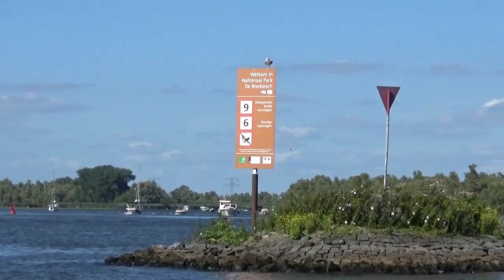Rondje Biesbosch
Wat is er mooier dan op een mooie zomerse dag een vaartocht te maken door de Biesbosch? Onze vrijwilliger Joop van de Sande deed dat ook en maakte voor ons een kort beeldverslag van dit ‘Rondje Biesbosch’. En zoals u kunt zien in dit filmpje was hij niet de enige die het water op ging.